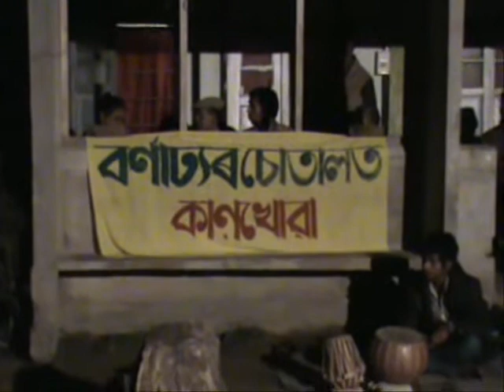Kankhowa's hoonsori theatre 1.wmv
Hoonsori Theatre

"Hoonsori" is a semi-ritualistic cultural practice associated with the celebration of Rongali Bihu in Assam that takes place for the first seven days of Bohag, the first month of Assamese calendar. In this practice a group of dancers and singers visit door to door performing songs and dances with some performative dialogues. By doing this the group spreads well-wishes to the households.

We have been experiencing a rich tradition of dramatic practices in rural and sub-urban places across the Indian state of Assam. Particularly, a typical practice of one-act play productions keep the spectatorship very vibrant and promising. But recently, we have been witnessing a severe crisis in the  dramatic practices due to the decreasing audiences in the auditoriums. Noteworthy, in several parts, temporal tents and set-ups are made for theatrical performances and most of them are volunteering in nature. Other than the great tradition of "Mobile Theatre" (Bhramyaman Theatre), all the other theatrical ventures are volunteering in nature.

Constantly working with theatre and performances in several parts of the country in the name of Kankhowa, and its junior group Satphool Theatre (a non-registered theatre group from Biswanath Chariali, Sonitpur District), I have observed some intense requirements of formal experimentations with performance in rural and sub-urban areas in the state. On the basis of those observations we have developed some theoretical premise and a draft for practice-oriented venture with theatre and performance.